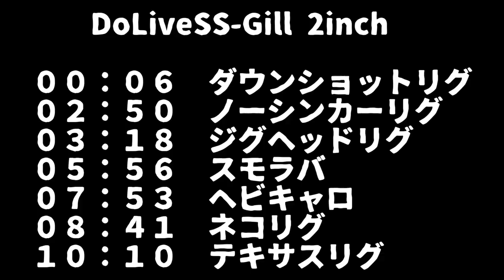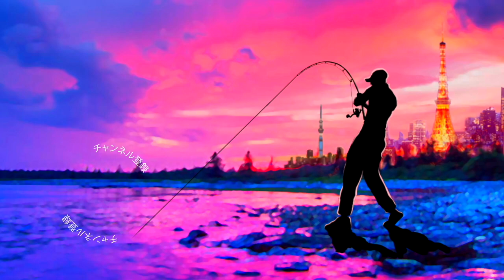OSP ドライブssギル 2インチ 水中観察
2020も気になる釣り道具が山盛り！NEW メタニウムの仕様に度肝を抜かれましたが、ステラSW、新しいツインパワーなども気になりますよね！バスロッドではゾディアスがカーボンモノコックグリップを搭載してリニューアルですね！デプスも10年ぶりに関東での出展との事で目が離せません！ギラギラコウゲキを筆頭に巨大なルアーを見るだけでもワクワクしますよね〜！
2020年度は引き続きデプスのコードネームバスやNZクローラーなどの激しい釣りからゲーリーヤマモトのワーム郡を駆使したライトリグの釣りなどなど関東のバス釣り場からホットな釣り動画をお届けして行く予定です。もちろん最新の気になるバスルアーもどんどん購入＆レビューしていきます

55アップしか釣れない！デプス「コードネームバス」に巨大バスが襲い掛かる衝撃映像